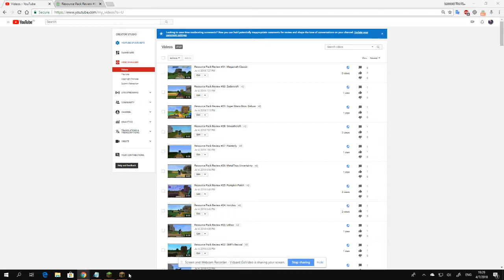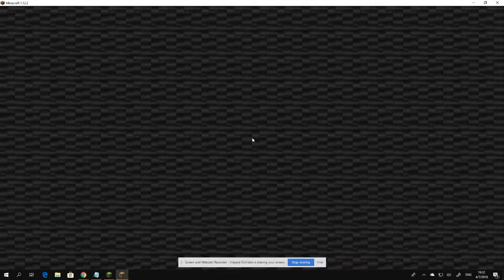Resource Pack Review #32: Norzeteus Space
Norzeteus Space is a futuristic and realistic resource pack.